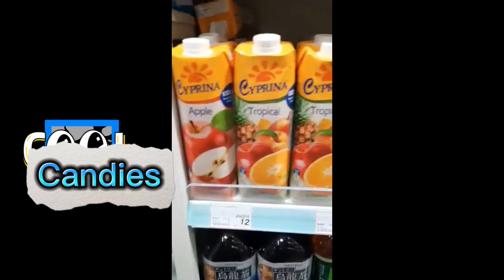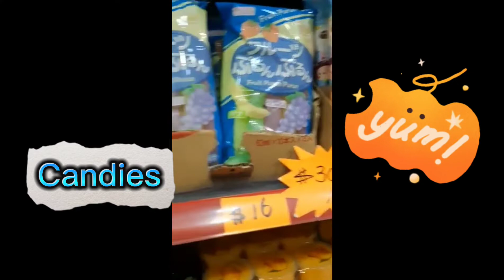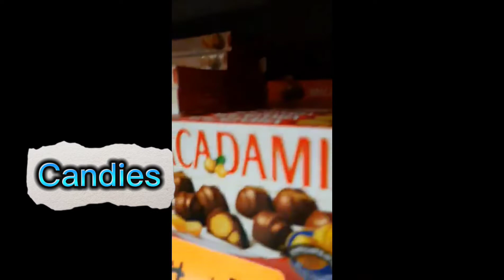GROCERY TIME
PARA MAKALABAS LANG NG BAHAY